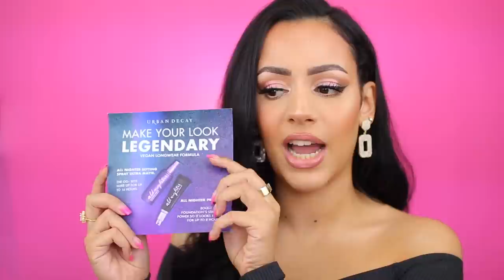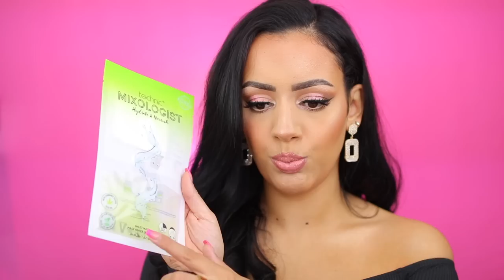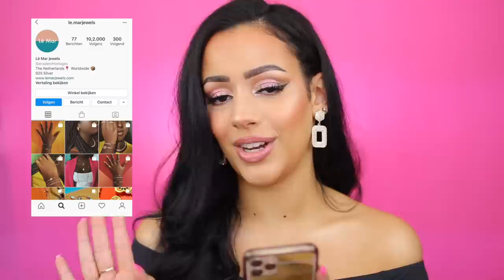PR PAKKETJES UNBOXEN SEPTEMBER 2020 !!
Vandaag unbox ik weer een heleboel PR pakketjes! Enjoy :)

SARAHMARIKH10

SARAH10